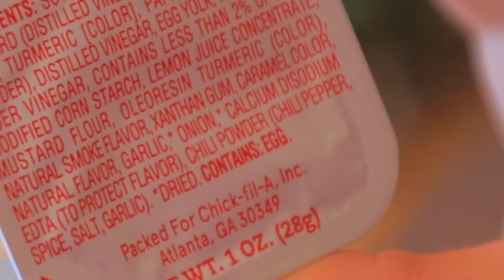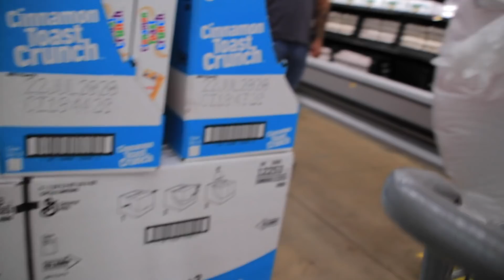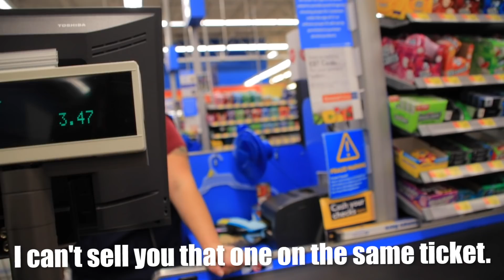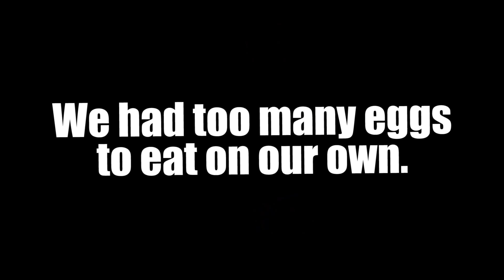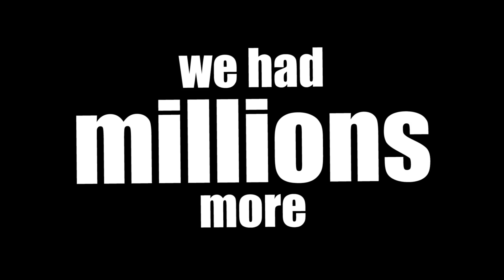Buying ALL The Eggs.. AS Chickens!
Today we went to the store and bought Chicken costumes. After buying the costumes we dressed up as inflatable chickens and went to Walmart to buy every single egg they had. We spent over $400 on eggs at Walmart and exceeded the purchase limit when we were at checkout. After we bought all the eggs we then gave them away to food shelters to provide meals for people in need. These Inflatable chicken suits are hilarious and huge and we had so much fun in them. We hope this video made you laugh! Share with a friend! Thanks guys!

Thanks to YB for letting us use his new song ‘My Shot’ during the chicken dance scene! 🐔